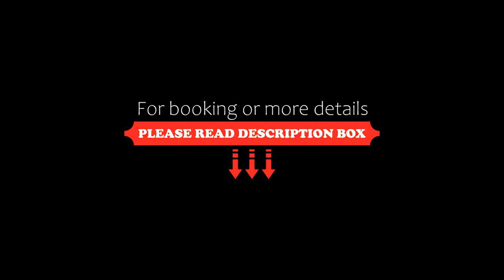Zergeboglár Vendégház, Szilvásvárad, Hungary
About Property:
Featuring a sauna, Zergeboglár Vendégház is set in Szilvásvárad. This property offers access to a patio and free private parking. Offering free WiFi throughout the property, the non-smoking holiday home has a sauna.

The holiday home with a terrace and mountain views features 2 bedrooms, a living room, a flat-screen TV, an equipped kitchen with an oven and a microwave, and 2 bathrooms with a shower. Towels and bed linen ...
Property Type: Hotel
Address: 3348 Szilvásvárad, Patak utca 24, Hungary
Searching For
1. Zergeboglár Vendégház - Szilvásvárad - Hungary
2. Zergeboglár Vendégház - Szilvásvárad - Hungary Address
3. Zergeboglár Vendégház - Szilvásvárad - Hungary Rooms
4. Zergeboglár Vendégház - Szilvásvárad - Hungary Amenities
5. Zergeboglár Vendégház - Szilvásvárad - Hungary Offers and Deals
Audio Credit:
Track Title: Blank Slate
Artist: VYEN